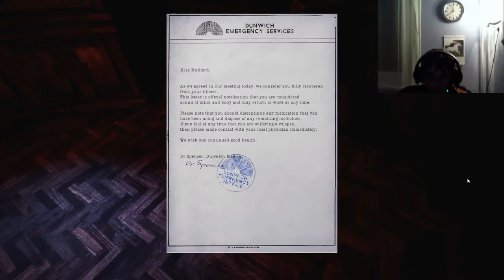Let´s Play Komisches Ende Halloween THE PARK Part 3 ENDE - Gameplay @ 1080p 60 fps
╔▬▬▬(¯`’·.NEUE VIDEOS.·’´¯)▬▬▬╗
║ · • ●○ΘWie immer von RaZeRΘ○● • ·║